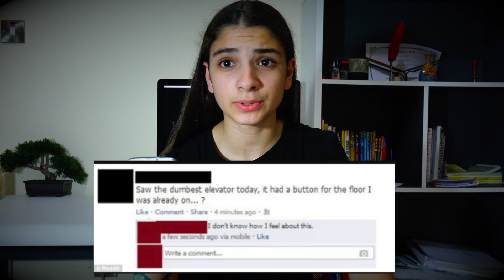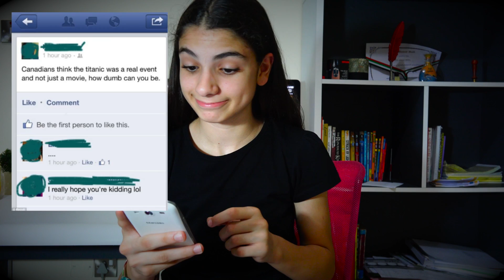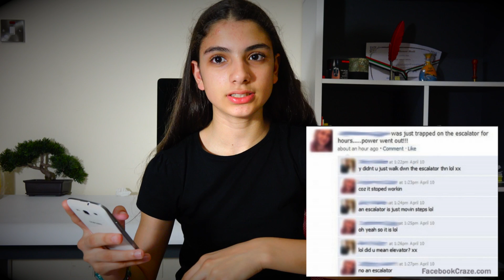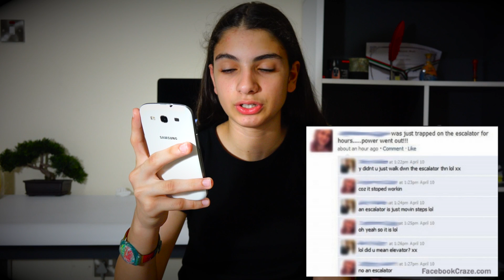Facebook and Twitter Fails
Some people don't belong on the internet ..At all
vine:Joud Ghurra